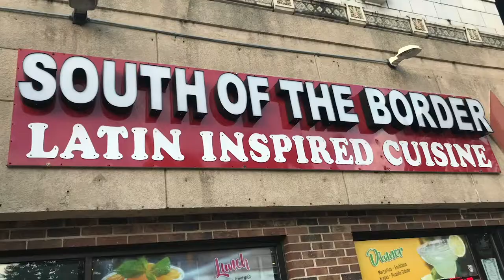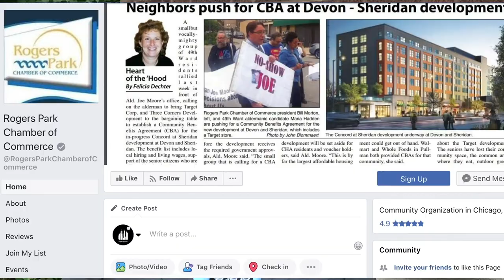Rogers Park Chicago Chamber Of Commerce President Interview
Rogers Park Chicago Chamber Of Commerce President Bill Morton Interview